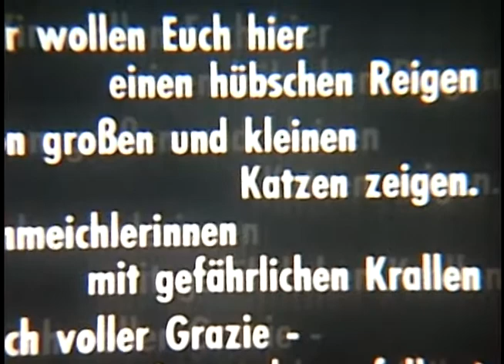Degeto Schmalfilm-Schrank - Zärtliche Bestien